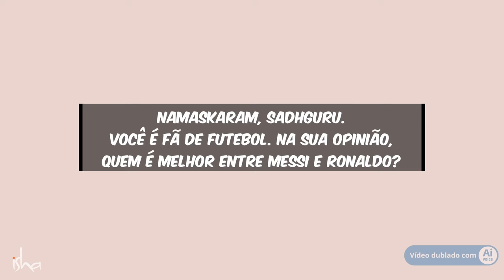Messi Fez Isso Certo | Sadhguru Português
Em dezembro de 2022, Sadhguru respondeu a uma pergunta sobre os lendários jogadores de futebol Messi e Ronaldo e qual deles é melhor que o outro.